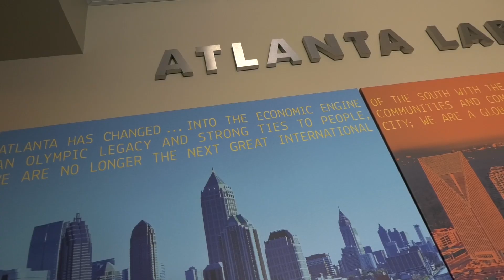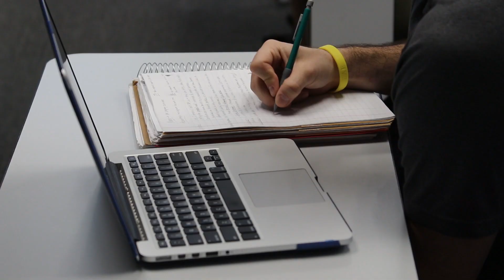Petrel Interns: Nick Evans - Morgan Stanley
Oglethorpe Senior Nick Evans on his experience at Morgan Stanley. Evans is a Business Administration major in the Hammack School of Business and is graduating in 2020.